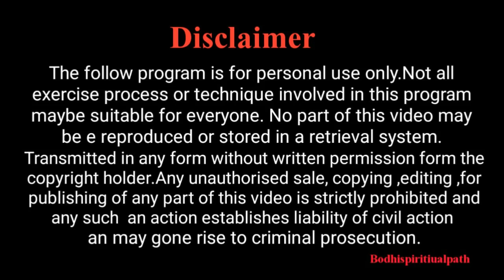The powerful Book of BodhiDharman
Bodhispiritualpath Link -